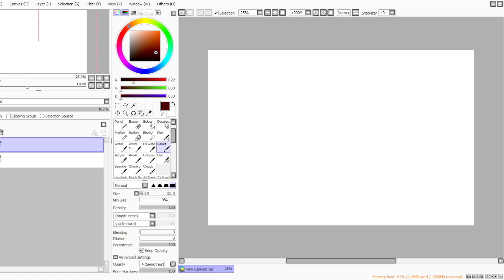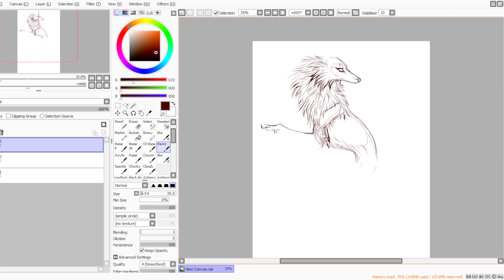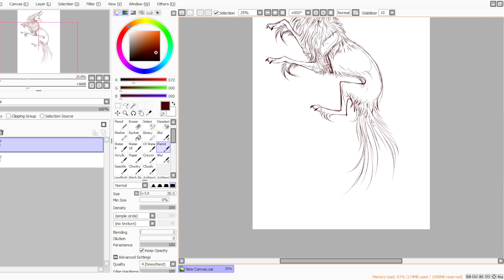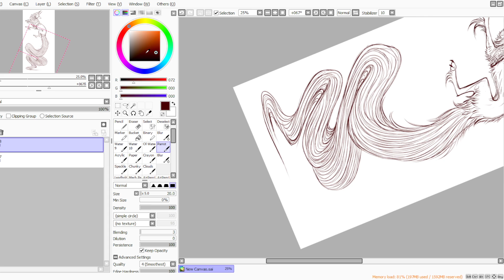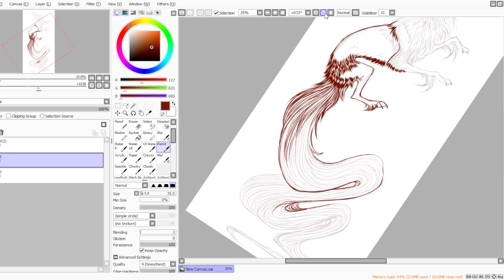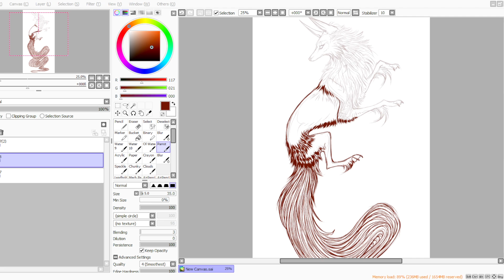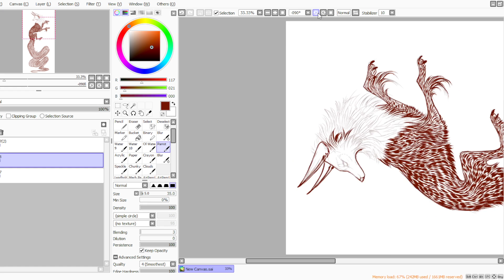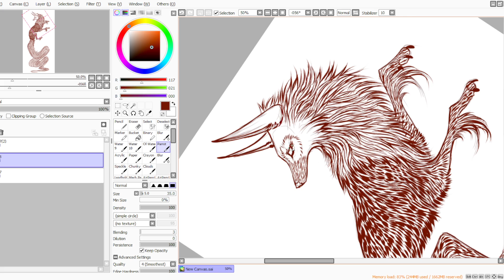Character Design Art Process! Frostbitten Frozen Moon Part 1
Hi there, thanks for taking the time to click on my video! :)

I drew loose inspiration from my honeymoon trip for this design c:

This QuillDog, rated super rare and noted as a deity, is themed "Frostbitten Frozen Moon." This creature carries a forever-frozen moon about its tail, as well as frozen, brilliant-white horns upon its head-- which are covered in tendrils of frost and ice. Whatever this creature touches with its horns freezes upon impact. The rough white collar of its neck is said to be frozen as well, and even the longest of teeth cannot penetrate its neck due to the frozen locks of fur!

All art seen in this video was created by me. :)

Art, design and species created by me, MischievousRaven, via the Paint Tool SAI program. I utilize the generic Parrot brush for most of my works. I use a Gaomon 1560 tablet connected to my laptop computer and I use my stylus directly with my tablet screen to create my artworks. Please refrain from stealing. Thank you!

A little about me: I'm an American lady from the rural heartland. I have been taking commissions professionally since late 2015, and am currently fully employed through my artwork. Most of my work revolves around the creation and development of character designs, but I also dabble in wildlife and environmental work, color work, vector logos and more. I hold a Masters degree in the Biology Education field, and a Bachelors of Science in Biology - Wildlife Conservation, am a licensed master falconer who hunts with falcons, and love the outdoors-- all of which bring significant inspiration to the designs I create.

This content is intended for a General audience; all parties involved (artist, client, participants, etc.) are adults. This content is not intended for children.